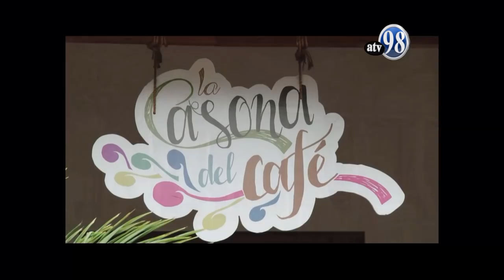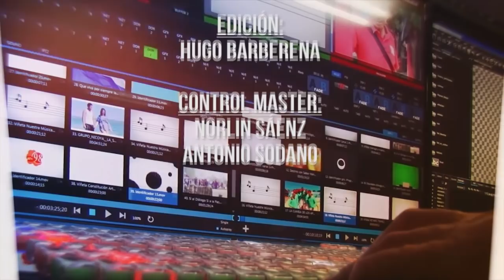Desde el Parlamento 6 de diciembre 2018